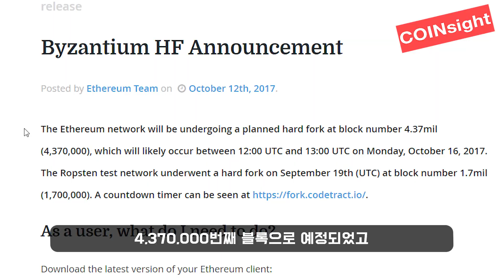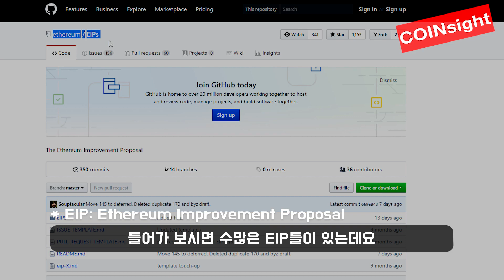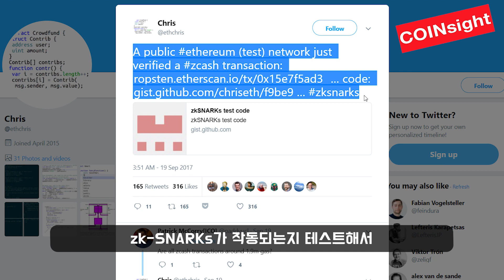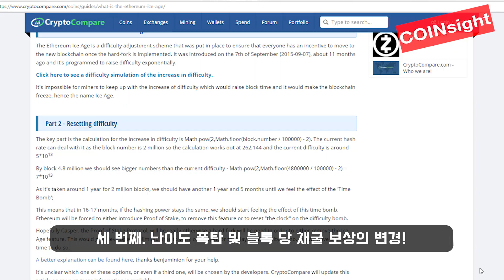Ethereum(ETH) 이더리움 비잔티움 하드포크에 대해 파헤쳐 보자!!!!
얼마 전 있었던 이더리움 비잔티움 하드포크(Ethereum Byzantium Harfork)💥!
이로써 이더리움은 이제 메트로폴리스 단계에 진입하게 되었습니다👏👏

도대체 하드포크란 무엇이고, 왜 자꾸 하는 것인지!!!
이더리움의 여러 업데이트 중 굵직한 것들만 쏙쏙 뽑아 알기 쉽게 정리해드립니다✍🏻 채널 고정!